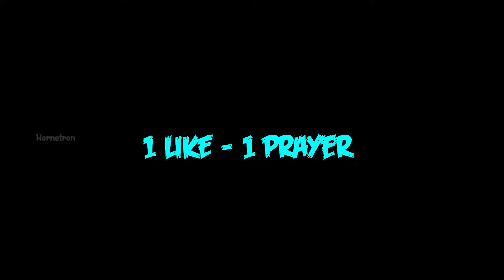FINDING UNLIMITED DIAMONDS IN MINECRAFT WITHIN 1 DAY CHALLENGE(Episode - 18)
Hello guys, In this video I challenged myself to find 50 diamonds in minecraft within a day , and you will findout by watching this video whether i found the diamonds or not !

I don't take credits for any music or song  or any other copyright things in my videos those belongs to it's rightful owner so if you want me to remove any such material that might belong to you then  please do contact me on my business email id and i shall look after it.